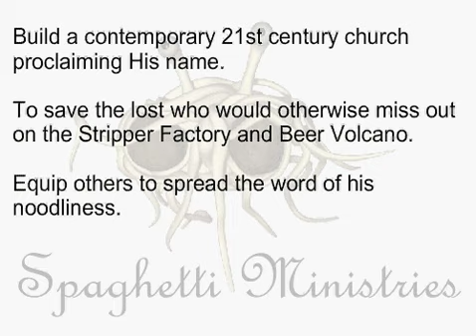Spaghetti Ministries: Our church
An introduction to Spaghetti Ministries, an exciting new church for the Flying Spaghetti Monster.